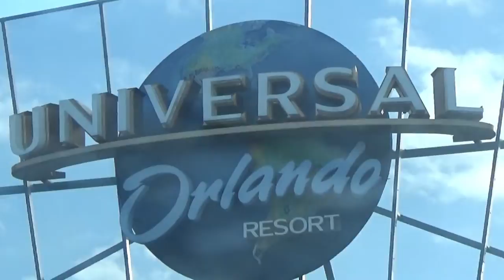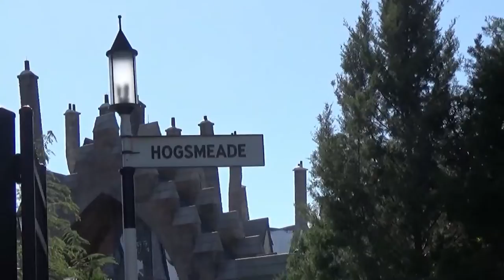My First Trip Ever to Universal Orlando Resort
My first visit to Universal Orlando!
This is more old footage from 2 years ago.